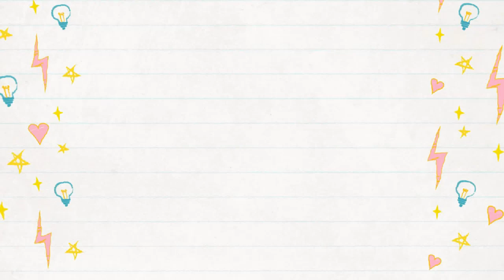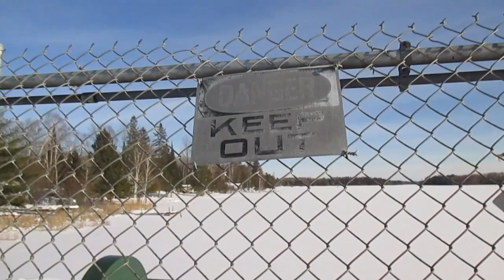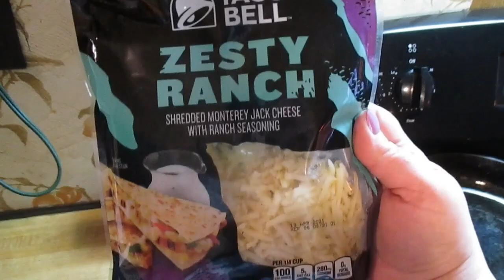A Sunny Winter Day At Kleber Dam In Tower, Michigan!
We finally get a nice sunny day here in northern Michigan, so we go to the Kleber Dam and then we show you some of Tom Moran's iron sculptures around Onaway! Then we come home and make healthy mini pizzas again!  Yum!